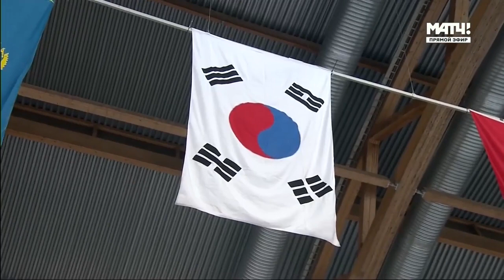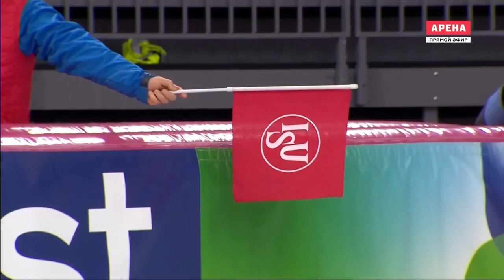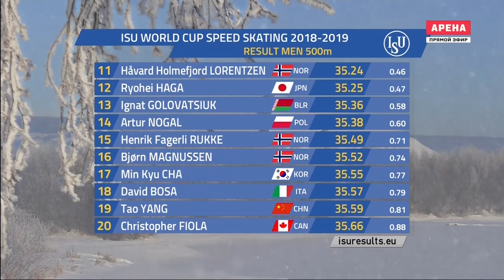Кубок мира 2019 - Хамар (Норвегия) - Мужчины 500 #2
1 KULIZHNIKOV Pavel Россия 34.78
2 MURASHOV Ruslan Россия 34.82 +0.04
3 KIM Jun-Ho Корея 34.84 +0.06
4 SMEEKENS Jan Нидерланды 34.90 +0.11
5 GAO Tingyu Китай 35.01 +0.22
6 DUBREUIL Laurent Канада 35.01 +0.23
7 JUNIO Gilmore Канада 35.08 +0.30
8 MULDER Michel Нидерланды 35.09 +0.30
9 KIM Tae-Yun Корея 35.13 +0.35
10 MUSHTAKOV Viktor Россия 35.21 +0.42